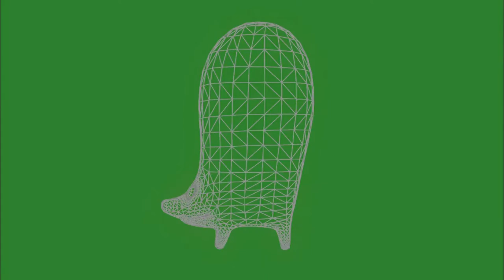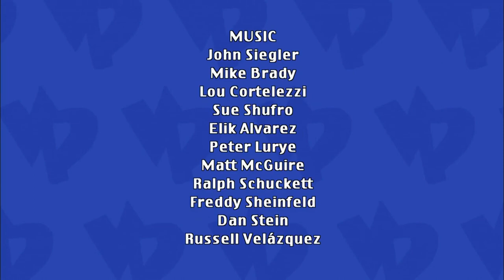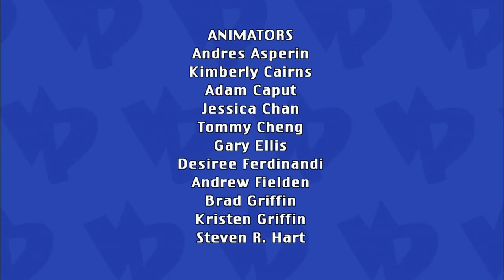Viva Piñata S01E26 My Sweet Sours/The Six Million Dollar Piñata